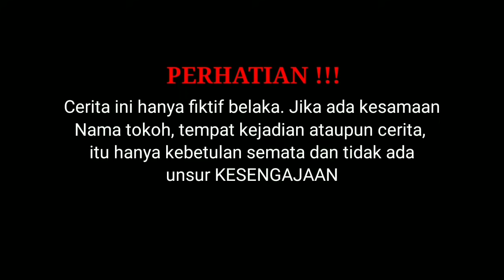BOS BESAR DIHINA DAN DIREMEKAN OLEH MANTANNYA KARNA DIKIRA PEDAGANG ASONGAN, BEBERAPA MENIT KEMUDIAN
Selamat Datang Di " BWS Movie "
Semoga kalian semua terhibur dengan video kami, dan jangan lupa untuk selalu support terus Channel kami dengan cara :
TERIMA KASIH ...

Kisah di Chanel ini Membahas Kisah inspiratif , Cerita Pendek , Cerita cinta kehidupan, Motivasi Kehidupan dari yang terjadi di kehidupan sehari hari.

jangan pernah sombong dengan keadaan kita sekarang.